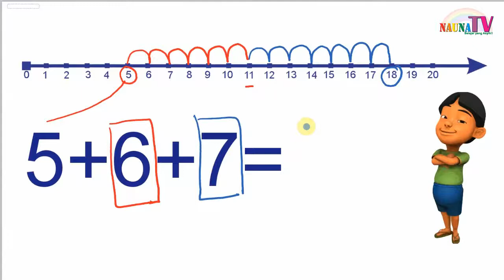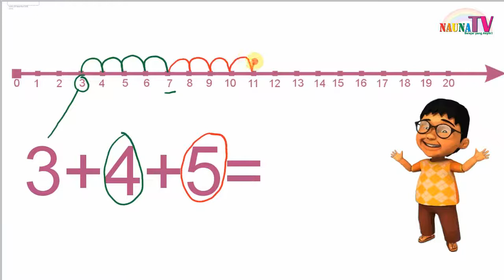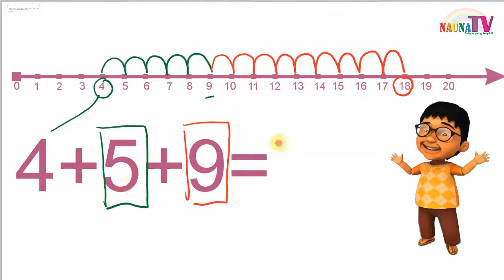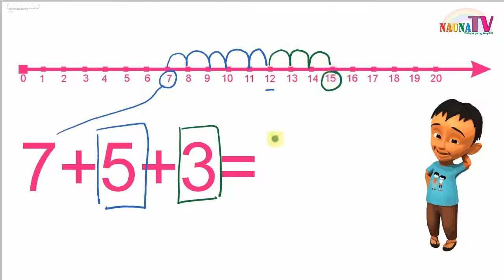Belajar penjumlahan 3 angka dengan garis bilangan untuk anak SD kelas 1 full version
Belajar membaca
belajar berhitung